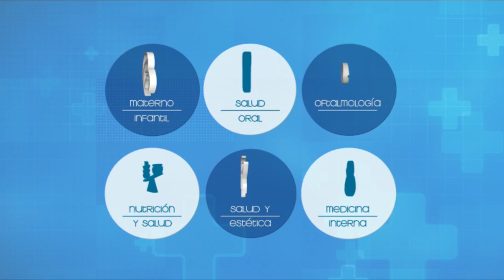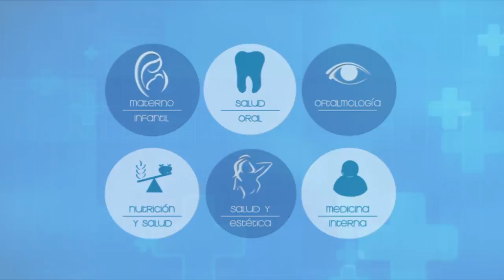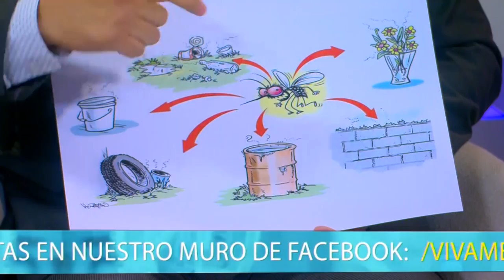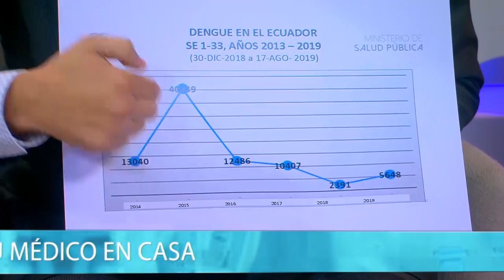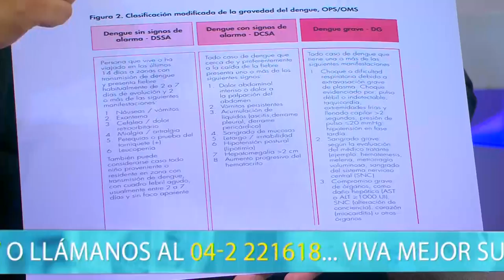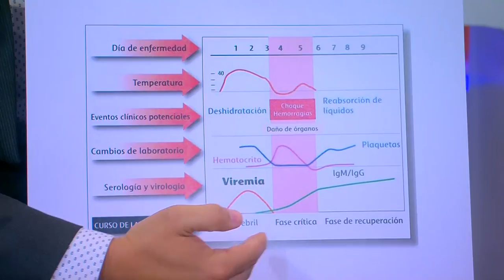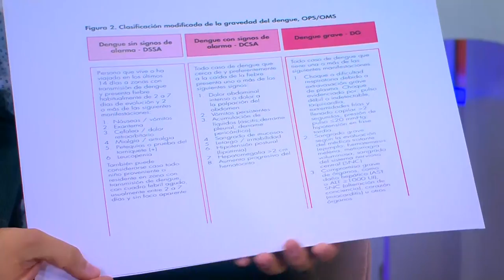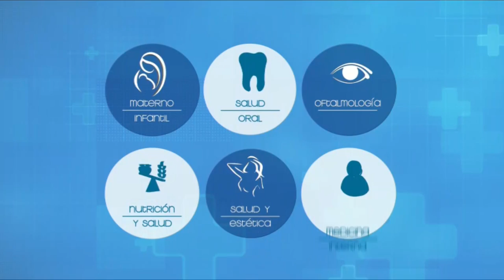VIVA MEJOR | 10-09-2019